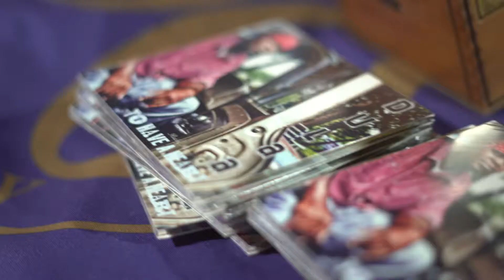Dulaa, El Artista Cigars ..Pound 4 Pound 6th Anniversary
Dulaa performs Pound 4 Pound Club House during Bike Week